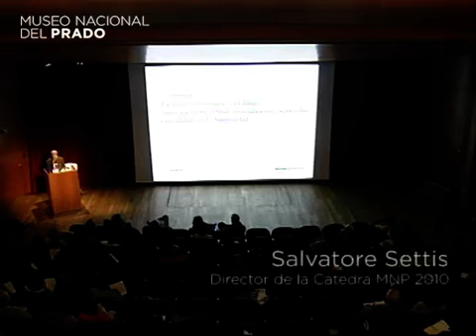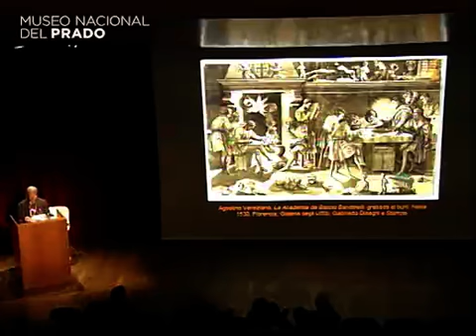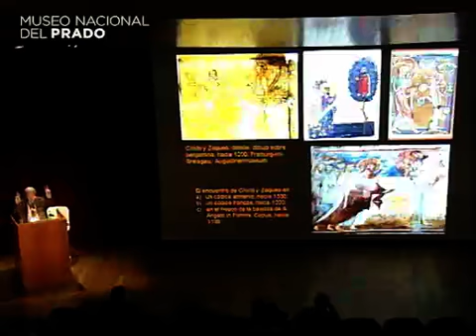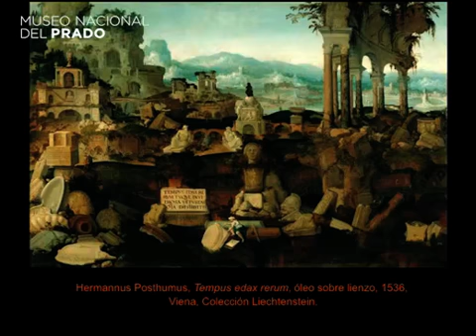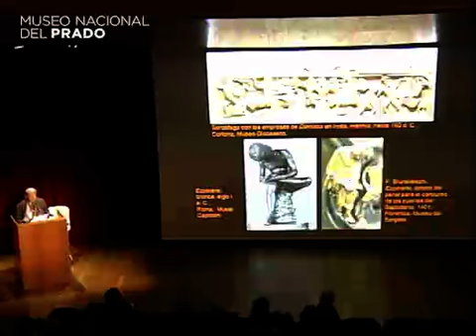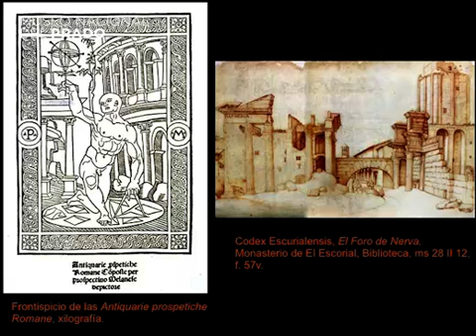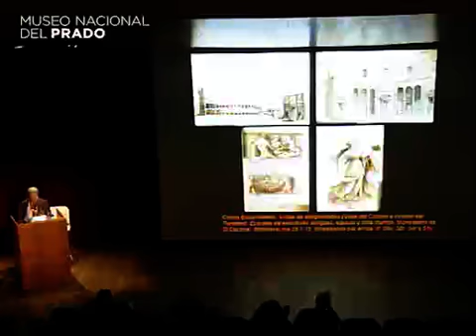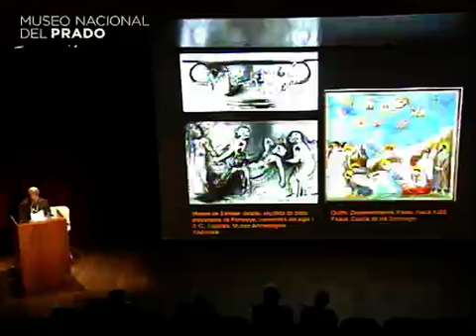La línea de Parrasio. Estrategias del dibujo. 3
3 de marzo de 2011. Cátedra del Prado. Conferencia: Dibujo, composición, experimentación: Rafael por el Profesor Salvatore Settis

Duración del vídeo: 63'23"

Duración del vídeo: 64'04"